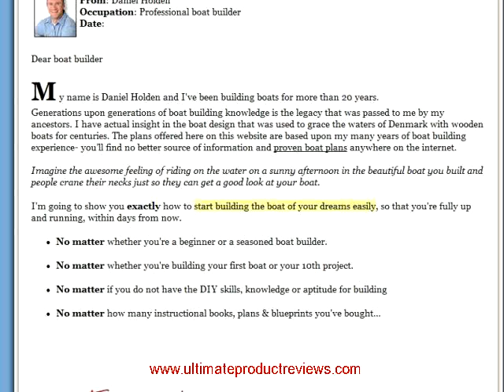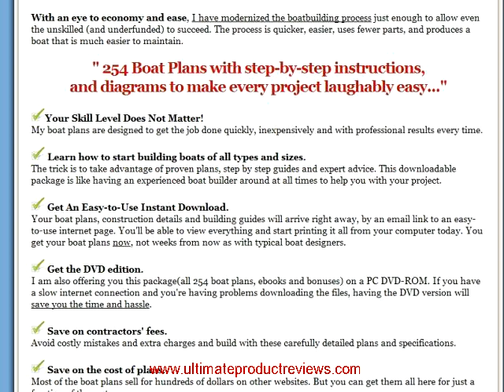Boat Plans - Plans4boats - Sailboat, Wooden,plywood,aluminum,dory,canoe And Dinghy Plans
Boat Plans - Plans4Boats - sailboat, wooden,plywood,aluminum,dory,canoe and dinghy plans Who Else Would Like to Get Instant Access To 254 High Quality Boat Plansb Finally - You can start turning your dream of building a boat into a reality... From: Daniel Holden Occupation: Professional boat builder
Date: Dear boat builder
M y name is Daniel Holden and I've been building boats for more than 20 years. Generations upon generations of boat building knowledge is the legacy that was passed to me by my ancestors. I have actual insight in the boat design that was used to grace the waters of Denmark with wooden boats for centuries. The plans offered here on this website are based upon my many years of boat building experience- youA'll find no better source of information and proven boat plans anywhere on the internet. Imagine the awesome feeling of riding on the water on a sunny afternoon in the beautiful boat you built and people crane their necks just so they can get a good look at your boat. I'm going to show you exactly how to start building the boat of your dreams easily, so that you're fully up and running, within days from now. No matter whether you're a beginner or a seasoned boat builder. No matter whether you're building your first boat or your 10th project. No matter if you do not have the DIY skills, knowledge or aptitude for building No matter how many instructional books, plans blueprints you've bought... Please press "Play" to see how easy and quick it is to build a boat. If you buy the right materials and follow proper boat plans, it would be a breeze... The dream of building or owning your own boat can now be a reality... If you're anything like me, you just can't stomach the thought of spending thousands of dollars on a factory made boat. Well, I have good news for you, YOU DON'T HAVE TO! I've got simple, easy-to-follow plans that will allow anyone from any walk of life to build their very own boat, and for a fraction of the cost of buying one. With minimal supplies, and a very small cost, you'll get your boat on the water in no time! Using clearly written and illustrated step-by-step instructions, my plans explain the basics of boat construction, tools, materials, shop safety, and more, as I help you choose and build the simple boat of your dreams. Plans4Boats is a big, comprehensive package that contains all the plans, measurements, and directions needed to build beautiful small boats for oar, sail, or motor. Boatbuilding is a tirelessly evolving craft, with new techniques and materials constantly being developed. My Plans4Boats Package is for all those interested in the satisfying challenge of designing and building boats with marine plywood (as well as a variety of other materials). With an eye to economy and ease, I have modernized the boatbuilding process just enough to allow even the unskilled (and underfunded) to succeed. The process is quicker, easier, uses fewer parts, and produces a boat that is much easier to maintain. 254 Boat Plans with step-by-step instructions, and diagrams to make every project laughably easy... Your Skill Level Does Not Matter! My boat plans are designed to get the job done quickly, inexpensively and with professional results every time. Learn how to start building boats of all types and sizes. The trick is to take advantage of proven plans, step by step guides and expert advice. This downloadable package is like having an experienced boat builder around at all times to help you with your project. Get An Easy-to-Use Instant Download.
Your boat plans, construction details and building guides will arrive right away, by an email link to an easy-to-use internet page. You'll be able to view everything and start printing it all from your computer today. You get your boat plans now, not weeks from now as with typical boat designers. Get the DVD edition.
I am also offering you this package(all 254 boat plans, ebooks and bonuses) on a PC DVD-ROM. If you have a slow internet connection and you're having problems downloading the files, having the DVD version will save you the time and hassle. Save on contractors' fees. Avoid costly mistakes and extra charges and build with these carefully detailed plans and specifications. Save on the cost of plans.
Most of the boat plans sell for hundreds of dollars on other websites. But you can get them all here for just a fraction of the cost. Save on construction costs.
Learn what you need to know to build all, or even a small part of your project. Do any of the work yourself and you'll save a bundle. Check Out Just Some Of Amazing Projects You'll Be Able To Work On! Cabin Cruisers Canoes Dinghys Dorys Duck boats Houseboats Hydros Jon boats Kayaks Small Boats Runabouts Inboard Paddle Boats Paddle wheel Fishing boats Runabouts Outboard Row boats Sail boats Ski boats Skiffs Sloops Submarines Surf boards Utility boat